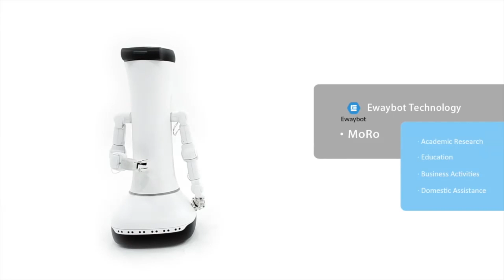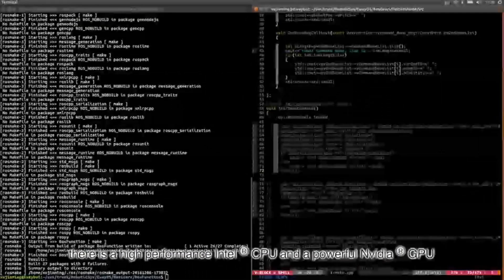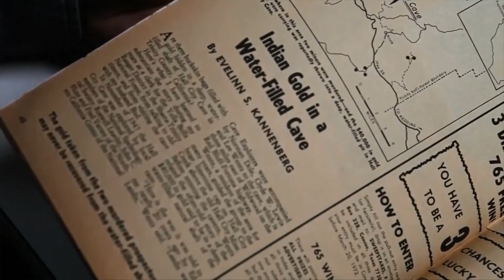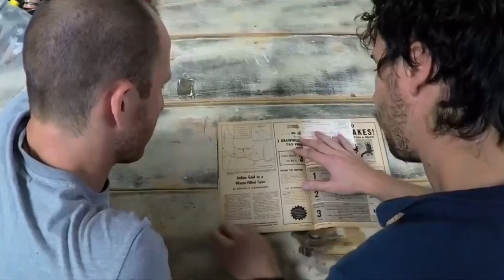Top 5 Robots That Actually Exist (2017)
In this video there is 5 robots that actually exists, and many of them can actually be bought as well. The prices mentioned in the video may change when you get to the actual amazon page. These are still som really cool gadgets, that won’t break the bank. All amazon gadgets are linked below, please enjoy!

0:12 - Home Robot Lynx
1:09 - Atlas
3:45 - Moro
7:01 - Robot Companion
8:04 - Star Robot
9:27 - Open Rov